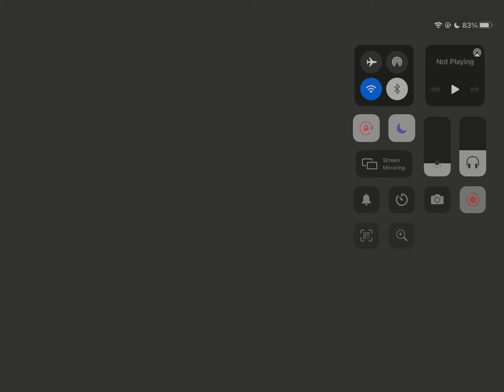Online 1v1s ft Hard-Armed Clark and more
Recently got Howell and Luxury Pirate Aileen four stars, so I took them to regular 1v1s since Metal Arena wasn’t up. The last match was actually amazing.